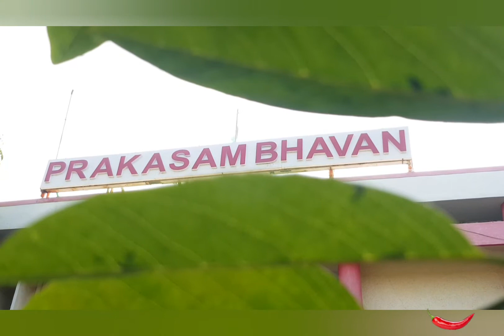pawan kalyan#pawan kalyan fans#Pawanism#pawan kalyan jena sena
కరుణ బారిన పడ్డ పవన్ కళ్యాణ్ త్వరగా కోలుకోవాలని పూజలు నిర్వహించిన జనసేన అభిమానులు